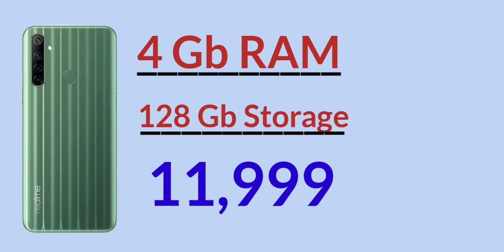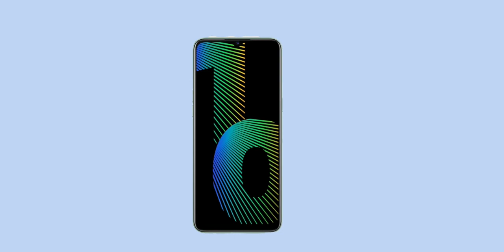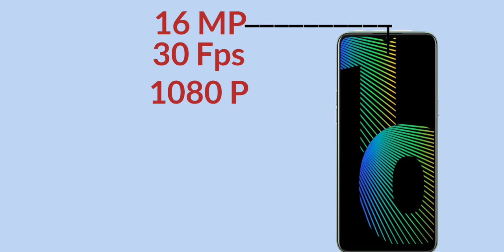Realme Narzo 10 VS Redmi Note 9 Pro :My Opinion || Which is best Camera & Gaming Smartphone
To guys ajki is video par maine ap savike samne compare kiya hain Realme Narzo 10 smartphone ka sath Redmi Note 9 pro ki.

Compare Topic :
Price & Varient
Display
Processor
Camera

& compare karne ka bad at last diya hain kuch mera vi opinion in dono phone ka bare main
1. Realme Narzo 10
2. Redmi Note 9 Pro

To aplog vi dijiya apna opinion niche comment box par. Video kaisa laga o vi bataya. Ummid karta hu ki ajki yeh video ap saviko pasand ayi hogi.